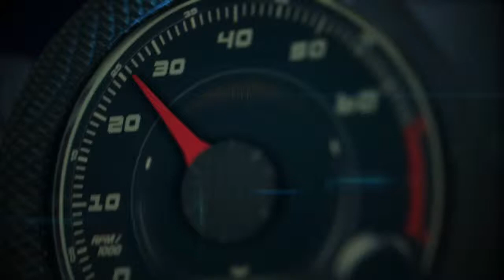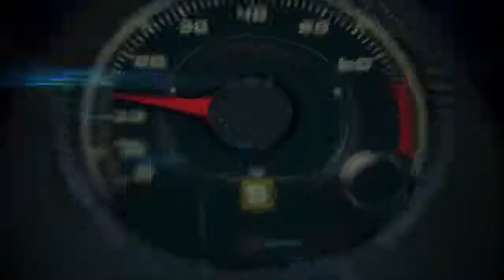Autos 0 60 Top Ten Most Affordable Cars with Active Safety Technologies